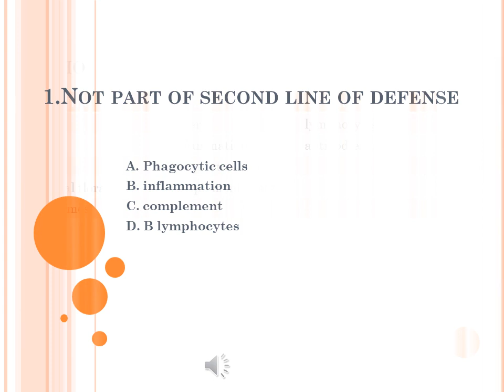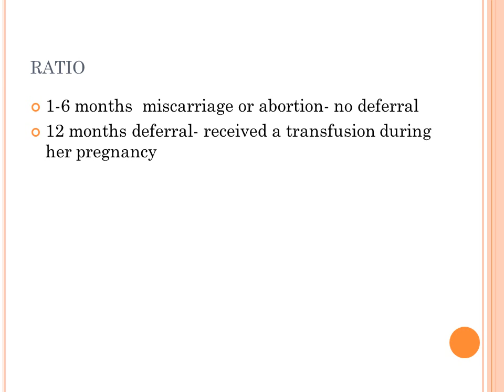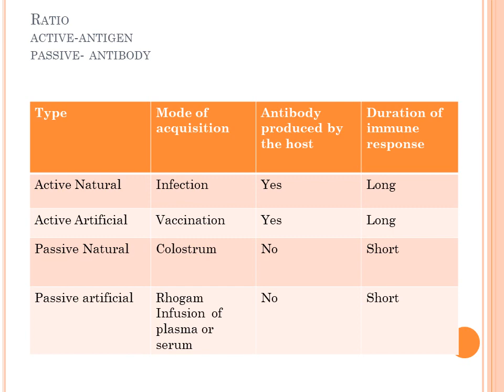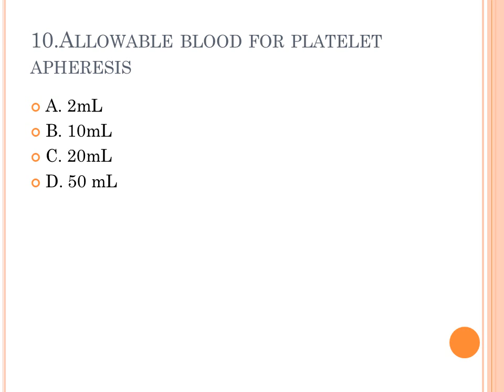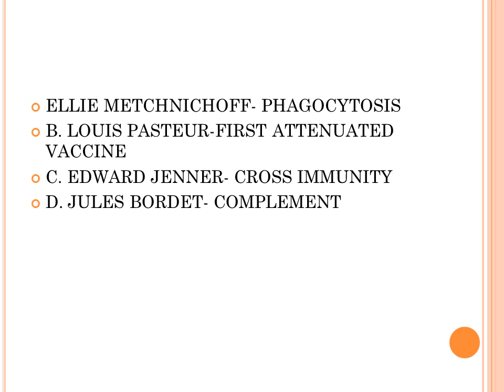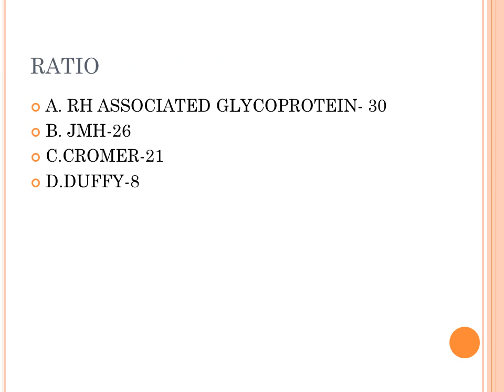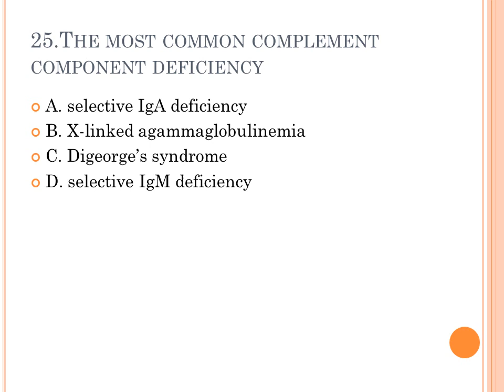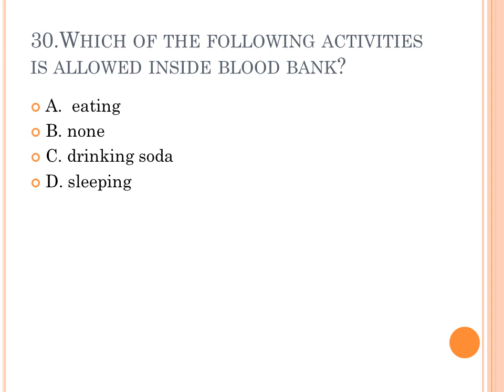IMMUNO-SEROLOGY AND BLOOD BANKING High Yield Questions for Medtech! Board exam Review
An aid for students to pass quizzes and board exams.